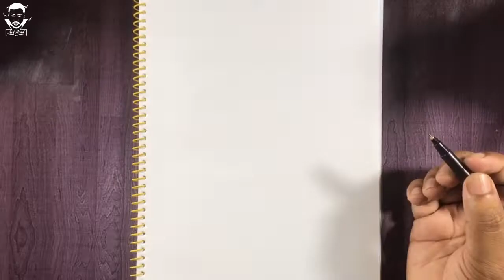How to Draw Batman Logo【Marker Pen Drawing】 Easy Drawing ▶ Art Azad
𝙃𝙤𝙬 𝙏𝙤 𝘿𝙧𝙖𝙬 𝙎𝙩𝙚𝙥 𝘽𝙮 𝙎𝙩𝙚𝙥. How to Draw Batman Logo【Marker Pen Drawing】 Easy Drawing ▶ Art Azad

Drawing is a complex skill, impossible to grasp in one night, and sometimes you just want to draw... something, to create a drawing you'll be proud of without having to wait months for decent results.

Drawing is one of the most commonly recognized forms of visual art. Drawings are created by an artist using instruments to create lines on paper or another two-dimensional surface.

Common drawing instruments include pencils, chalk, charcoal, pen and ink, colored pencils, crayons, pastels, inked brushes, erasers, markers, styluses, and even metals.

𝟒 𝐦𝐚𝐢𝐧 𝐭𝐲𝐩𝐞𝐬 𝐨𝐟 𝐬𝐤𝐞𝐭𝐜𝐡𝐢𝐧𝐠
⦁ Interior sketching. For this kind of sketching, it is highly important to understand the laws of perspective and train your eye to judge scale and proportion
⦁ Fashion sketching
⦁ Industrial sketching
⦁ Travel sketching

𝐃𝐫𝐚𝐰𝐢𝐧𝐠 𝐃𝐞𝐟𝐢𝐧𝐢𝐭𝐢𝐨𝐧
Drawing, or sketching, is one of the fundamental types of art. Whether they are painters, sculptors, or digital artists, many artists will learn to draw as a fundamental artistic skill. But drawing is not just a precursor to other types of visual art; it is a recognized art form itself.

🏷️ 𝐌𝐨𝐬𝐭 𝐒𝐞𝐚𝐫𝐜𝐡𝐞𝐝 𝐤𝐞𝐲𝐰𝐨𝐫𝐝𝐬 𝐎𝐧 𝐘𝐨𝐮𝐓𝐮𝐛𝐞

Drawing Tutorial, pencil art, art azad, pencil draw, pencil drawing image, pencil sketch, sheet flower crown, marker pen, creative face, drawing paper, how to draw a easy, how to draw step by step, how to for beginners, how to draw a flower, how to draw for kids, draw for kids, how to draw girl, how to draw eyes girl - ArtAzad.com

🌐 Twitter: artazad2             🌐 Tumblr: Artaazad
🌐 Instagram: artazaad       🌐 Snapchat: Azad.Ali41
🌐 Pinterest: artaazad         🌐 Linkedin: artazad